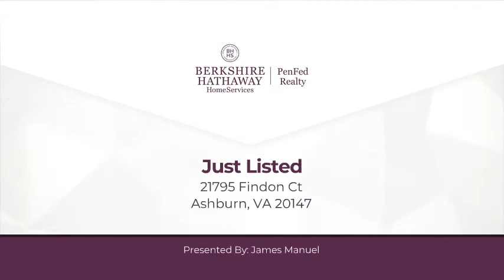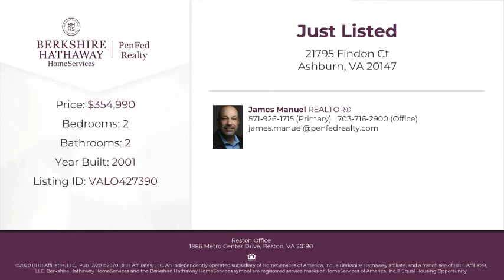21795 Findon Ct Ashburn, VA 20147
James Manuel - Reston Office
2 beds 2 baths